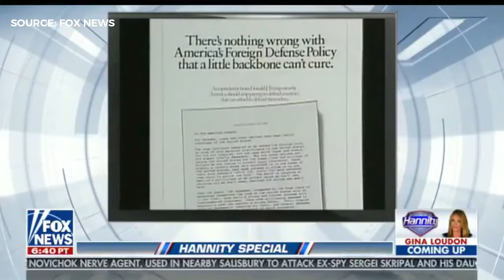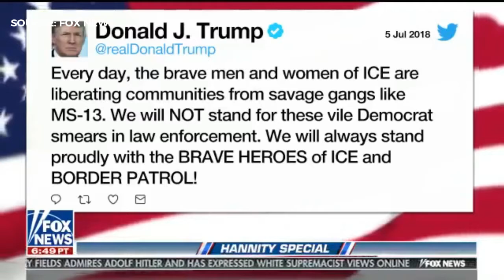Sean Hannity Tonight | Fox News Today July 5, 2018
Sean Hannity Tonight | Fox News Today July 5, 2018 | Hannity Special | Fox News | Sean Hannity Tonight